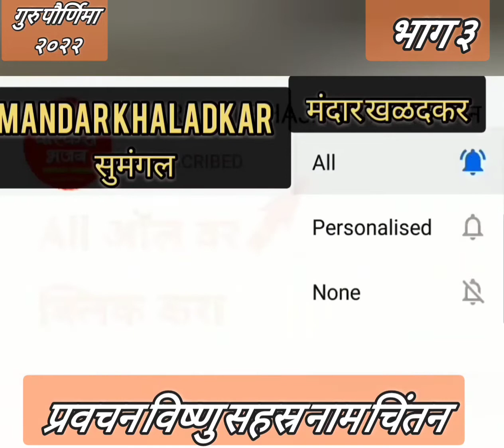प्रवचन - विष्णु सहस्रनाम महात्म्य भाग - ३